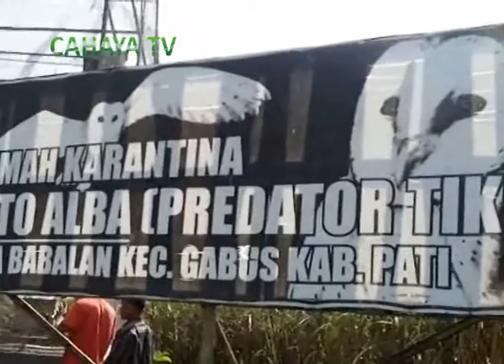TARGET PELATIHAN TYTO ALBA SWASEMBADA PANGAN DAN MINIMALISIR KORBAN SETRUM TIKUS